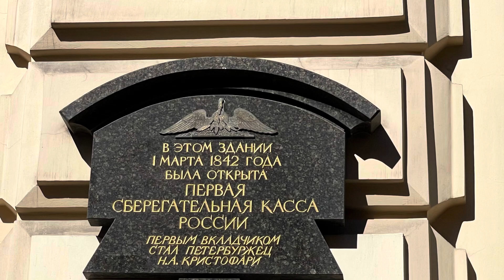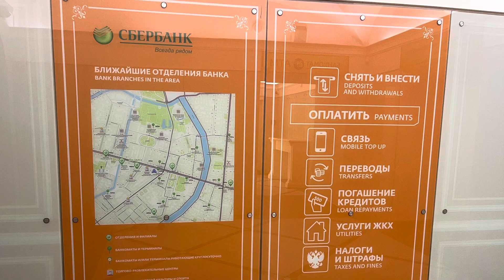Необычный маршрут по Петербургу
Первый день автопробега по местам Ольденбургских